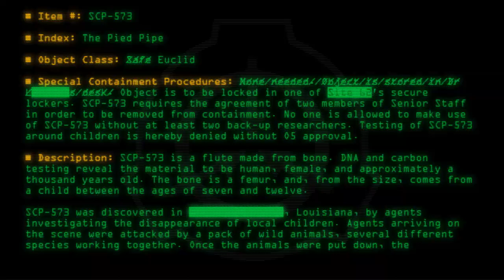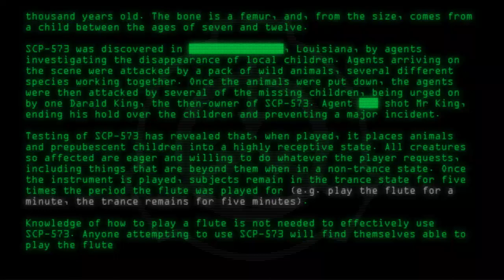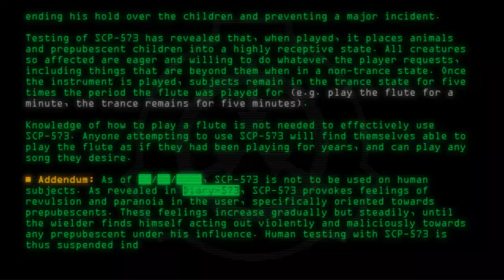SCP-573 - The Pied Pipe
Code: SCP-573
Title: The Pied Pipe
Rating: +239
Wordcount: 897
Last Edit: 27 Sep 2019 19:22
Revision: 26